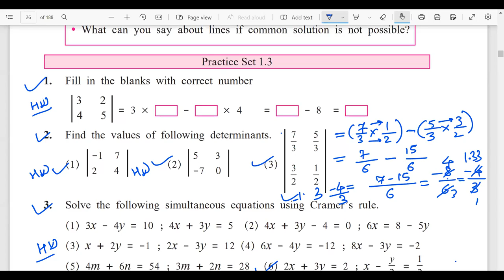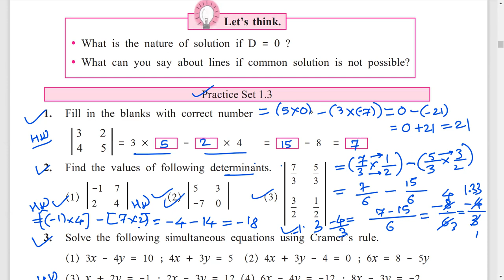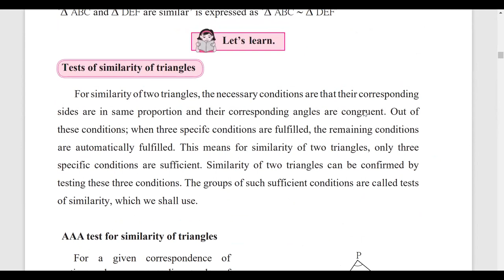1.2 10th Maths Part 1 | Simultaneous Linear Equations | Determinant method (Cramer’s Rule)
1.2 10th Maths Part 1 | Linear Equations in Two Variables | Simultaneous Equations | Practice Set 1
1.2 10th Maths Part 1 | Simultaneous Linear Equations | Determinant method (Cramer’s Rule)